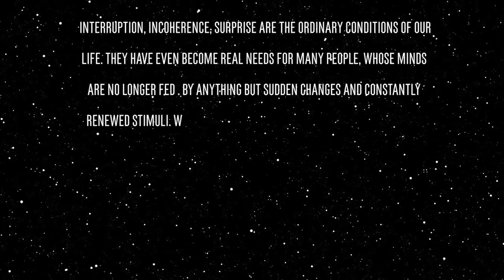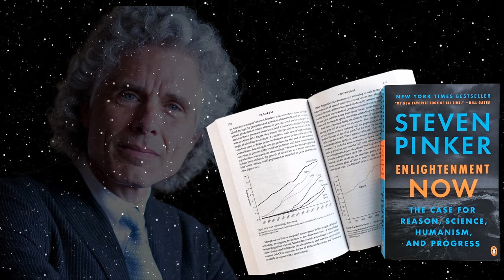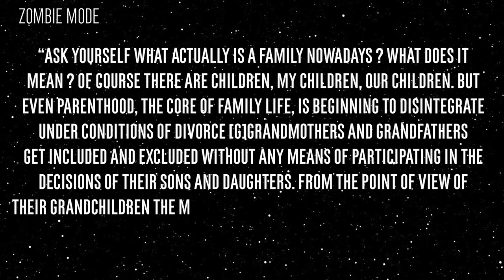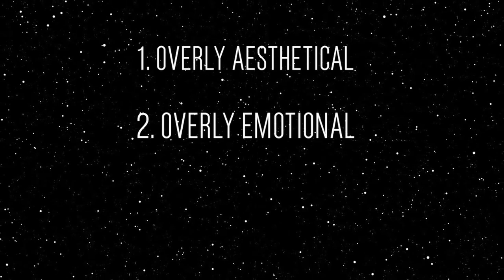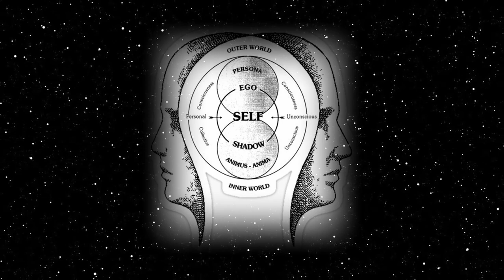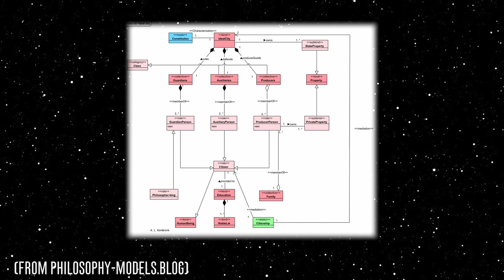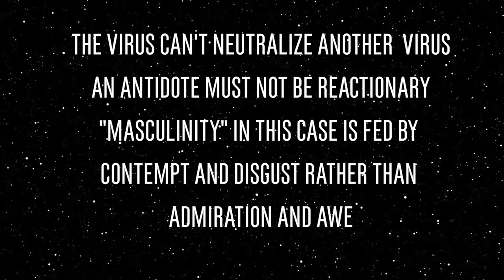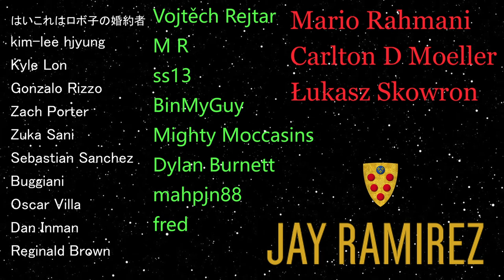Problem With Reject Modernity Embrace Masculinity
"Reject Modernity, Embrace Masculinity" is an ongoing trend with a very specific message. In this video, I explain both concepts from an analytic standpoint. Then, I question whether the new conception of masculinity actually rejects modernity or not. Sometimes, we don't realize that even though one might oppose something, it could still operate within the very paradigm that it attempts to reject. Considering that a cultural paradigm is something that one generally presupposes without much consideration, it could leave us in a blind state.
A wise philosopher once said: "The phenomenon of ideology is built in such a way that its effect depends not on how much you share this ideology, how much you believe in it, but on how much the internal possibility of a different way of thinking is destroyed, i.e., the field of language is broken."

P.S. I want to be clear about two things:  physical exercise and healthy food habits are absolutely necessary for one's well-being, which is extremely important to me, as I would not imagine my life without them. Second, I endorse the conception of masculinity that has an inner reality, transpersonal values, and an end-goal.

 ...Chapters...
00:00 - Introduction
01:39 - What is modernity?
13:14 - Surrogate activities
16:02 - Problems with modern conception of masculinity
22:27 - Crisis of femininity
23:42 - Aestheticization
25:12 - Means over Ends and the Greek sense
29:48 - Self Referential nature of modern masculinity
30:27 - Moses and Israelites
 32:25 - Lack of the overarching structure
33:51 - An un-ended sentence
35:55 - My personal stance

References:

Bauman Zygmunt. 2000. Liquid Modernity. Cambridge UK Malden MA: Polity Press ; Blackwell.

Adorno W. Theodor. 2019. Philosophical Elements of a Theory of Society. Polity.

Xenophon. Xenophon's Memorabilia of Socrates : with English Notes, Critical and Explanatory, the Prolegomena of Kühner, Wiggers' Life of Socrates, Etc. New York :Harper & brothers, 1848.

This channel does not claim any rights over the movie scenes used in this video.